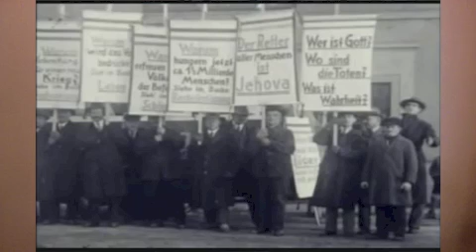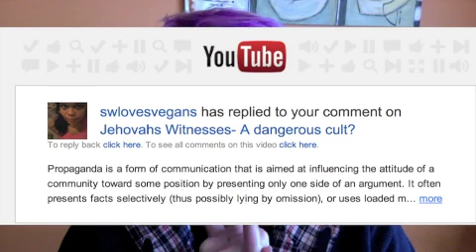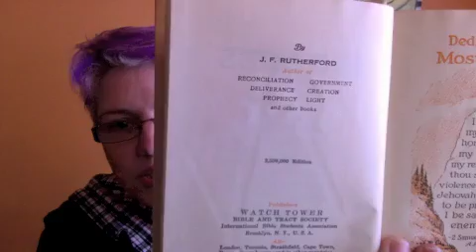Jehovah's Witnesses - A dangerous cult? swlovesvegans Response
Blocking and removing comments will not shut me up.
Correction on the number of deaths. Pardon my confusion, seems the WT numbers are all over the place.
Correction Enemies page 281. (devil is the author is page 212)
Viewable pdfs of the books